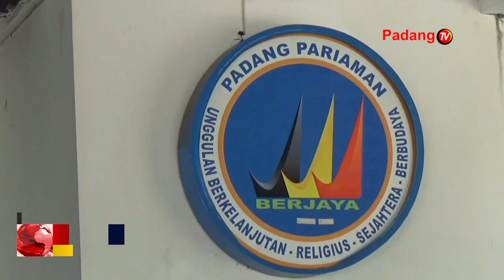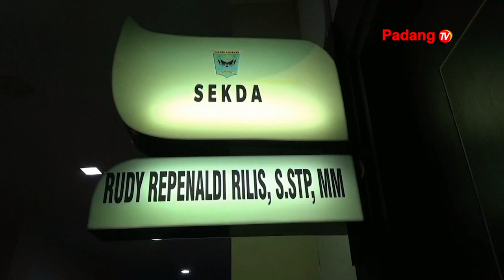Pemerintah Kabupaten Padang Pariaman Melakukan Koordinasi Guna Mencegah Degradasi Moral